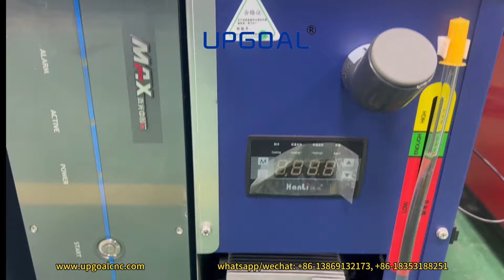Small Portable 2000W Four in One Fiber Laser Welding Cleaning Cutting Machine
Hot sale  UPGOAL 2000W small portable handheld continuous fiber laser welding cleaning cutting machine with dual wire feeder, with  four function in one machine:

Welding with wire feeding
Spot welding
Weld bead cleaning
Metal cleaning
Thin metal cutting

Jinan Upgoal Mechanical Equipment Co.,Ltd